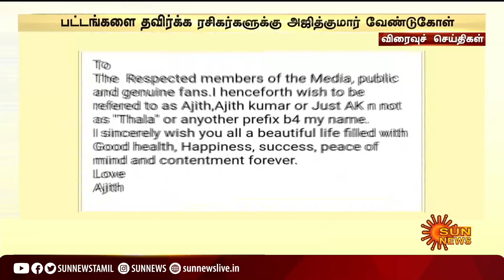இனி அப்படி வேண்டாம்; அஜித் சொன்ன அந்த வார்த்தையால் ரசிகர்கள் சோகம் | Actor Ajith Kumar